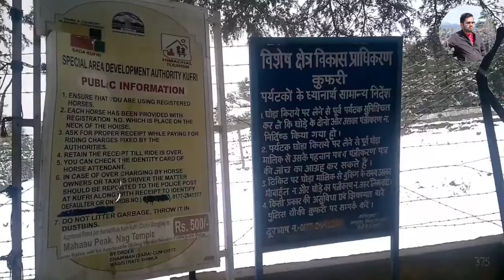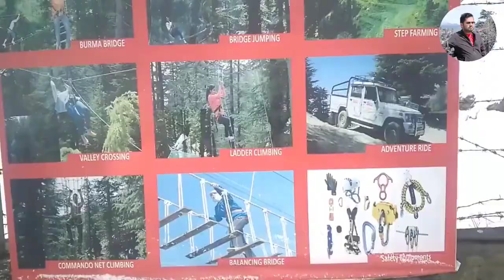Shimla to Kufri Full Journey || Kufri Valley || Himalayan Nature Park Kufri || Kufri Natural Scenery